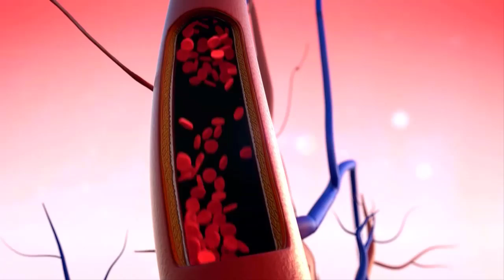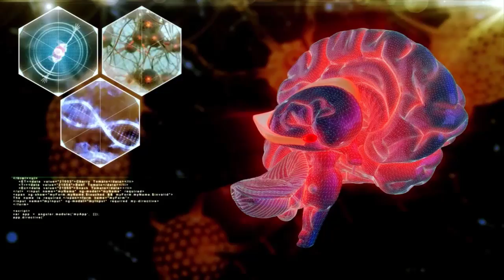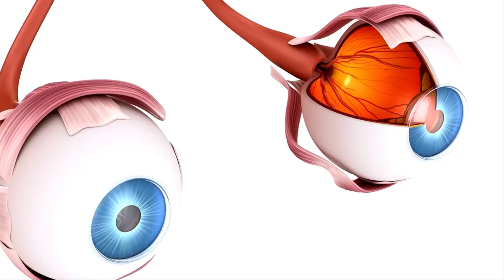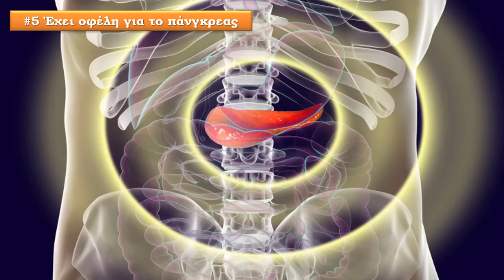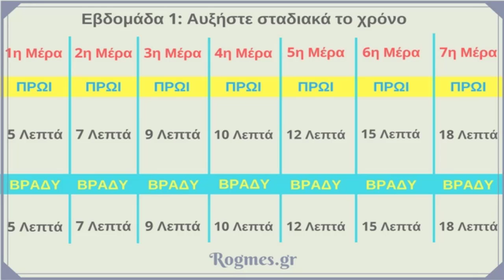Τι Θα Συμβεί Στο Σώμα Με 30΄ Περπάτημα Κάθε Μέρα! (+ Πρόγραμμα)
Ανακαλύψτε τι θα συμβεί στο σώμα με 30΄ περπάτημα κάθε μέρα και βοηθήστε το σώμα και τον εγκέφαλο σας να λειτουργήσουν ακόμη καλύτερα.

Το περπάτημα είναι μια εντελώς δωρεάν και εύκολη άσκηση που απαιτεί πολύ λίγη προσπάθεια, όμως ωφελεί όχι μόνο τη σωματική αλλά και την ψυχική σας ευεξία.

Αν λοιπόν ψάχνετε, για έναν απλό αλλά πολύ αποτελεσματικό τρόπο για να χάσετε βάρος ή λίπος και να βελτιώσετε τη συνολική σας υγεία και ευεξία, τότε το περπάτημα είναι ότι καλύτερο για εσάς.

Μάλιστα, τα άτομα που είναι σωματικά ενεργά σε όλη τη διάρκεια της ζωής τους, είναι πολύ λιγότερο επιρρεπείς σε νοητικές ασθένειες από ότι εκείνα που έχουν πιο καθιστικό τρόπο ζωής.

Αυτό συμβαίνει επειδή έχουν μεγαλύτερο όγκο στον ιππόκαμπο, δηλαδή στο μέρος του εγκεφάλου που είναι υπεύθυνο για τη λεκτική μνήμη και τη μάθηση.

Επιπλέον, το περπάτημα για έστω 30΄κάθε μέρα, βοηθά στην αποφυγή σοβαρών προβλημάτων, όπως είναι η στεφανιαία νόσος, μειώνει την υψηλή αρτηριακή πίεση και τα επίπεδα χοληστερόλης, ενώ βελτιώνει την κυκλοφορία του αίματος.

Λόγω μάλιστα, της καλύτερης ποιότητας και βαθύτερης αναπνοής, ορισμένα συμπτώματα που σχετίζονται με την πνευμονική νόσο, μπορούν να παρουσιάσουν σημαντική βελτίωση χάρη στο περπάτημα.

Το πρόγραμμα που επίσης θα βρείτε στο βίντεο και το αντίστοιχο άρθρο παρακάτω, θα βοηθήσει σε ακόμη καλύτερα αποτελέσματα στην υγιεινή απώλεια βάρους και λίπους.

Ξεκινήστε λοιπόν από σήμερα και καλή επιτυχία!!

🔹Διαβάστε Τι Θα Συμβεί Στο Σώμα Σας Με 30΄ Περπάτημα Κάθε Μέρα! (+Πρόγραμμα) εδώ

🔹Λίγα λόγια για μένα:
Πολλά πολλά φιλιά!!! ♥♥
Δήμητρα

🔹ΕΝΗΜΕΡΩΣΗ - ΠΡΟΕΙΔΟΠΟΙΗΣΗ:
ΟΙ ΠΛΗΡΟΦΟΡΙΕΣ ΠΟΥ ΠΑΡΕΧΟΝΤΑΙ ΣΕ ΑΥΤΑ ΤΑ ΒΙΝΤΕΟ ΕΙΝΑΙ ΜΟΝΟ ΓΙΑ ΕΝΗΜΕΡΩΣΗ ΚΑΙ ΨΥΧΑΓΩΓΙΑ ΚΑΙ ΜΟΝΟ ΩΣ ΓΝΩΜΗ ΤΗΣ ΔΗΜΗΤΡΑΣ ΝΑΣΙΟΥ & ΤΙΣ ROGMES. ΚΑΠΟΙΕΣ ΑΠΟ ΤΙΣ ΠΛΗΡΟΦΟΡΙΕΣ ΙΣΩΣ ΔΕΝ ΕΙΝΑΙ ΚΑΤΑΛΛΗΛΕΣ ΓΙΑ ΕΣΑΣ.
Είναι μόνο για ενημερωτικούς και εκπαιδευτικούς σκοπούς και δεν αποσκοπούν στην παροχή ιατρικών ή φαρμακευτικών συμβουλών ή οποιασδήποτε θεραπείας. Όλοι οι θεατές αυτού του περιεχομένου πρέπει να συμβουλεύονται τους γιατρούς τους ή τους ειδικευμένους επαγγελματίες υγείας σχετικά με θέματα υγείας ή διατροφής.